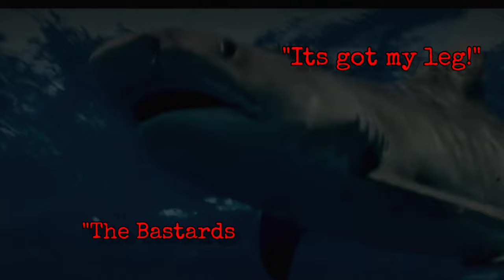A Shark Attack so Violent, It was Made into a Movie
The only survivor of a shark attack so terrifying it inspired a hit monster movie said he could do nothing as his friends were devoured by a massive 15ft Tiger Shark that was out for their blood. this is his story.